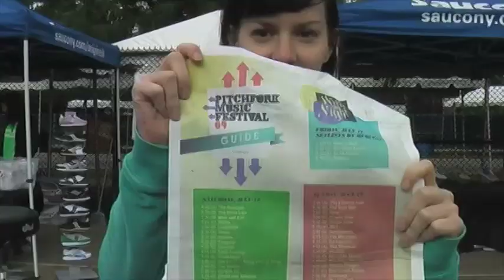Greg Kot reviews Pitchfork Fest 2009: Day 1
Chicago Tribune rock critic Greg Kot reviews Day 1 of the Pitchfork Music Festival 2009. Tortoise, Yo La Tengo, The Jesus Lizard and Built to Spill performed on Friday night.